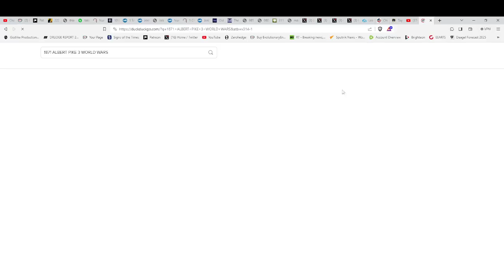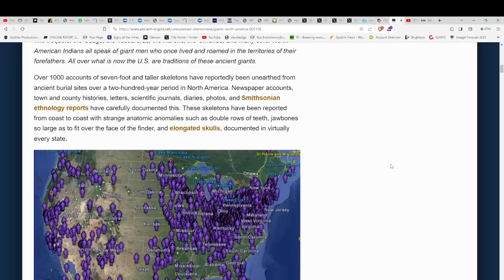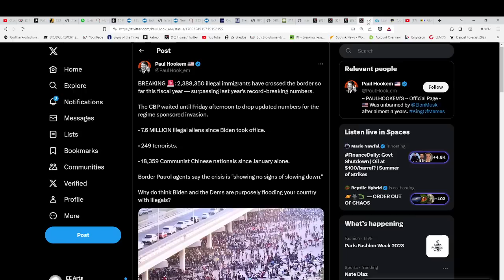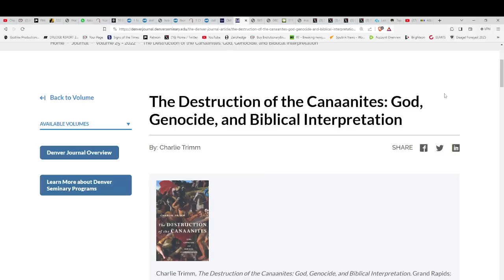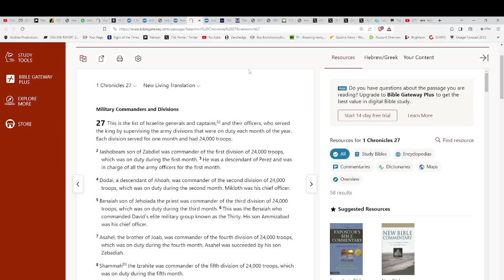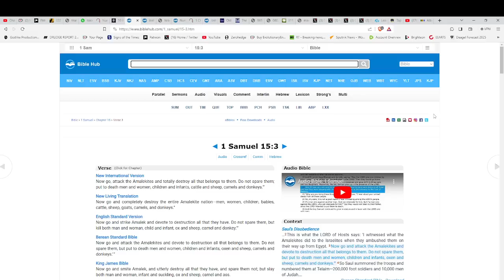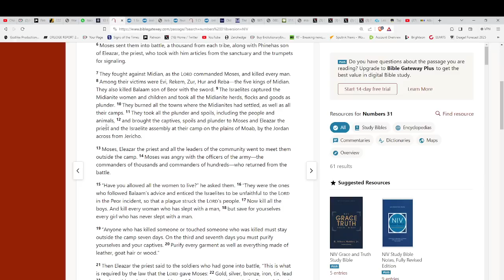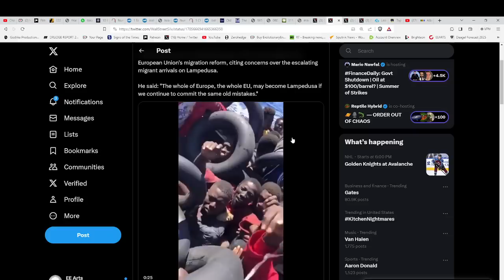NATO NATIONS THE TARGET OF A COMING GEN-O-CIDE?*BIBLICAL HISTORY REPEATING ITSELF*GIANTS*CANNANITES*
indigoandether
Hand-made items infused with Reiki energy!